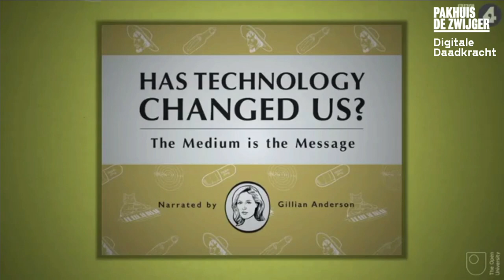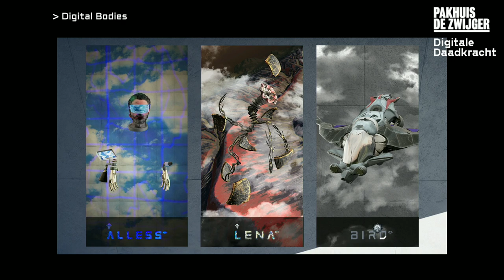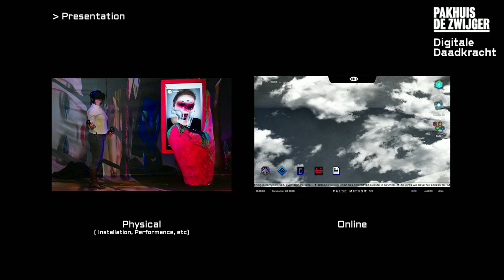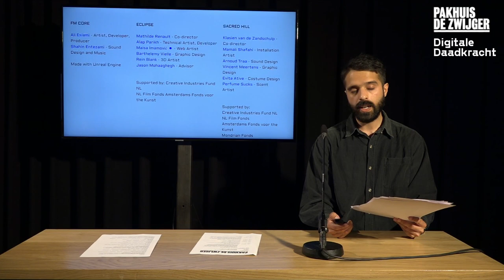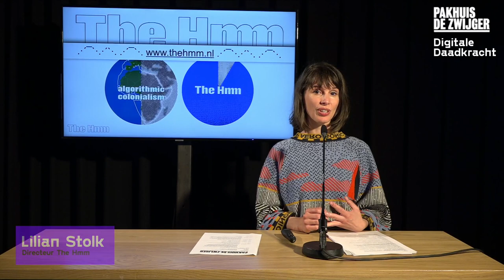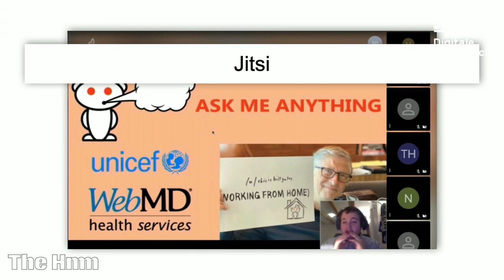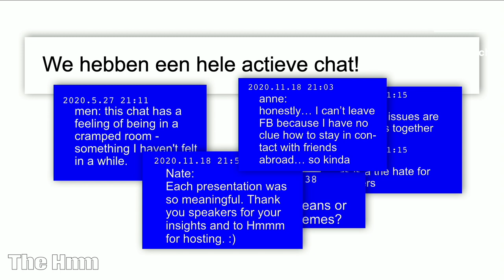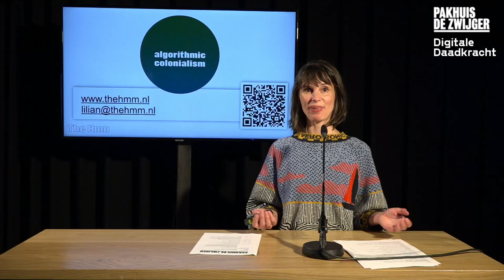DIGITALE DAADKRACHT #2 Digitale kunst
Video en livestreams bieden beeldend kunstenaars, muzikanten en theatermakers nieuwe mogelijkheden voor het vormgeven van hun artistieke concepten. In deze sessie ontdek je als creatieve maker uiteenlopende artistieke vormen binnen het digitale domein. Sommige kunstenaars maakten al veelvuldig gebruik van digitale mogelijkheden in artistiek opzicht, terwijl anderen een nieuw terrein betraden. Wat heeft het deze kunstenaars opgeleverd voor hun werk?